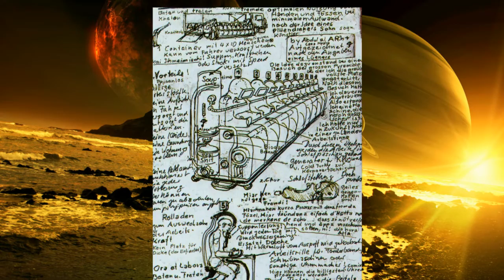Хаустов Д. — 44. Дискурсивные практики